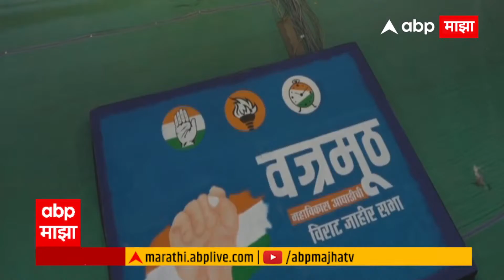Jayant Patil Full Speech Nagpur : बेवफा, विश्वगुरू ते अटल बिहारींचा उल्लेख...जयंत पाटलांचं भाषण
Amit Shah To Present Maharashtra Bhushan To Appasaheb Dharmadhikari :
Around 20 lakh people from Maharashtra and other states are expected to witness the Maharashtra Bhushan 2022 award being presented to the much-revered preacher, social worker and reformer Dattatreya Narayan Dharmadhikari, 77, popularly known as Appasaheb Dharmadhikari on Today.

Appasaheb Dharmadhikari Maharashtra Bhushan Award | Dattatraya Narayan Dharmadhikari | Nana Dharmadhikari | Indian Social Workers Nana Dharmadhikari | Amit Shah Mumbai Visit Live Updates | Amit Shah To Present Maharashtra Bhushan Award To Appasaheb Dharmadhikari | ज्येष्ठ निरुपणकार अप्पासाहेब धर्माधिकारी | नानासाहेब धर्माधिकारी | अमित शाह मुंबई |  केंद्रीय गृहमंत्री अमित शाह मुंबई दौरा | अप्पासाहेब धर्माधिकारी महाराष्ट्र भूषण पुरस्कार गौरव सोहळा | Maharashtra Bhushan Award Kharghar Navi Mumbai | Atiq Ahmed Live updates : Mafioso-turned-politician Atiq Ahmed, brother Ashraf Ahmad shot dead; CM Yogi Adityanath orders probe | गँगस्टर अतिक अहमदची हत्या | Latest News Live | Top News Today | Headlines Today | Marathi News | Online News | Marathi Batmya | Maharashtra Political News Today | Maharashtra Political Crisis Live Updates | abp maza live | news live marathi | marathi news live | मराठी बातम्या | ताज्या घडामोडी | मराठी न्यूज | टॉप न्यूज टुडे | हेडलाईन्स टुडे